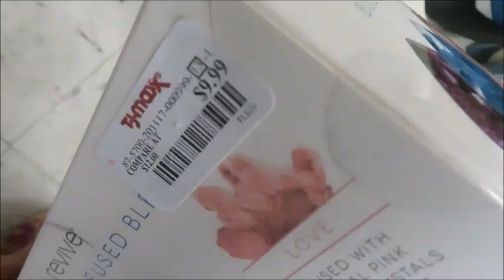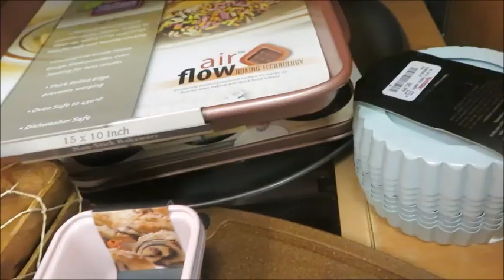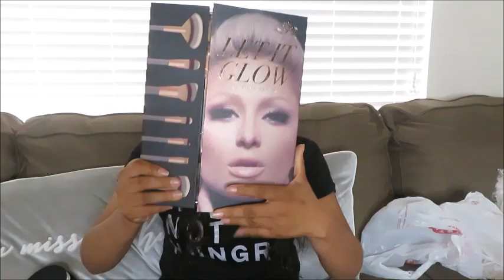Me Creo Mucho Por Vivir En USA!? Mi Familia En Mexico En Extrema Pobreza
hola a todos y bienvenidos a mi canal Trabajos De Campo USA oh ahora llamado Trabajadora De Campo - Trabajos Y Vida En U.S.A

If You want to send us something:
Belgica Rendon